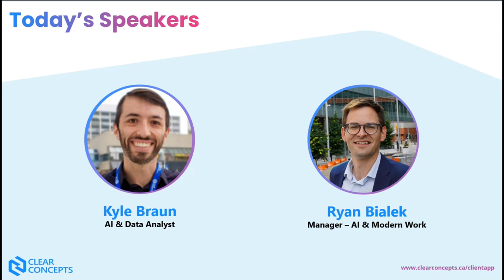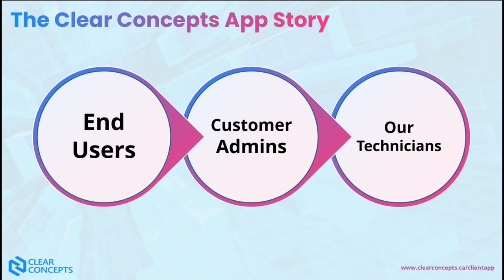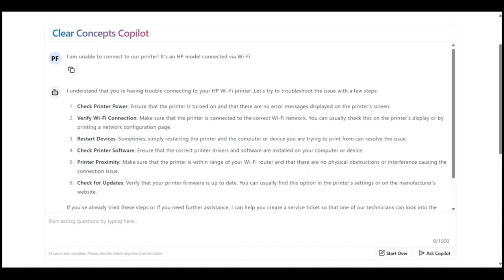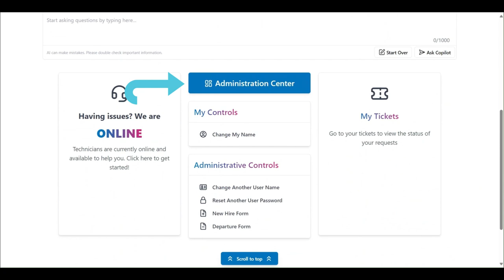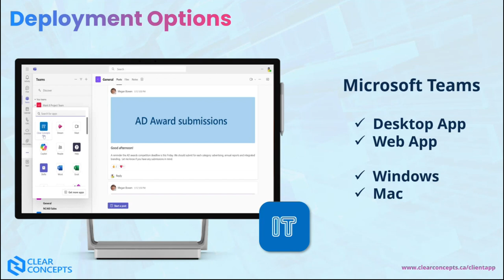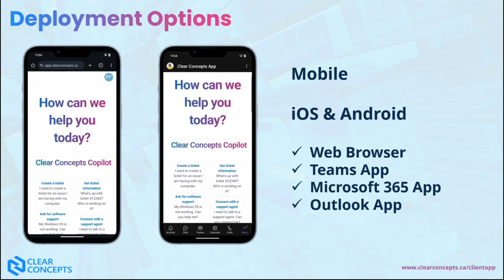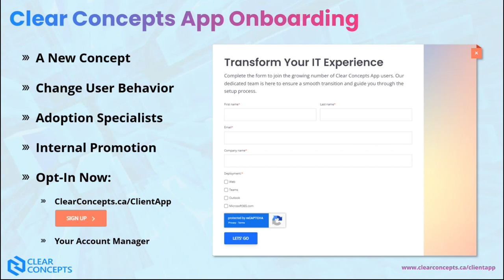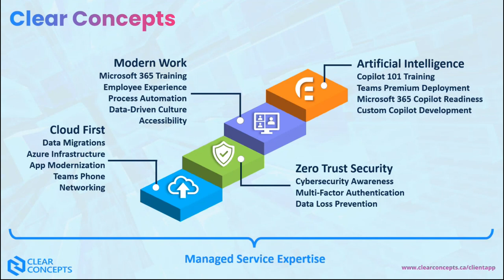Clear Concepts App Launch Event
We're thrilled to introduce our groundbreaking client application, designed to revolutionize the way you interact with IT services and the Clear Concepts Support Team.

Say goodbye to the traditional phone and email support methods and welcome a more efficient, accessible, and enhanced support experience.

The Clear Concepts App is an exclusive benefit for Clear Concepts Managed IT customers.

Canada's Next-Generation IT Service Provider

00:00 - 03:37 - Introduction
03:38 - 08:16 - The Clear Concepts App Story
08:17 - 10:17 - Our Goals
10:18 - 17:37 - Demo: Clear Concepts Copilot
17:38 - 19:20 - Demo: Real Time Support
19:21 - 20:56 - Demo: My Tickets
20:57 - 22:08 - Demo: User Controls
22:09 - 26:07 - Demo: Administration Center
26:08 - 28:10 - Demo: Our Technicians
28:11 - 33:20 - Deployment Options
33:21 - 40:20 - Development Roadmap
40:21 - 41:17 - Pricing
41:18 - 43:50 - Onboarding
43:51 - 48:18 - Copilot Factory
48:19 - 50:10 - The Clear Concepts Model
50:11 - 52:03 - Wrap-Up